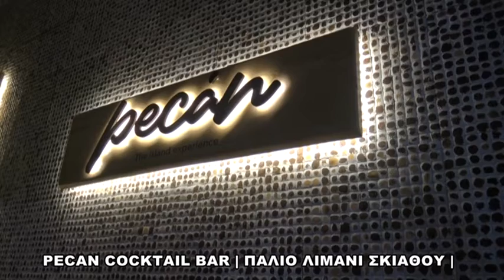PECAN BAR SKIATHOS SPOT 2022